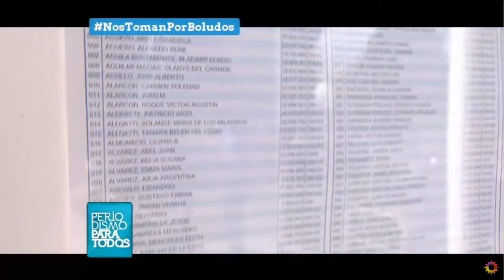Mitos (y mentiras) sobre la "boleta única elecrónica"